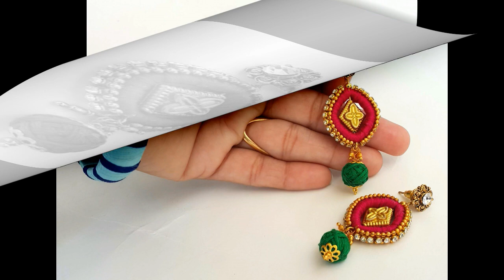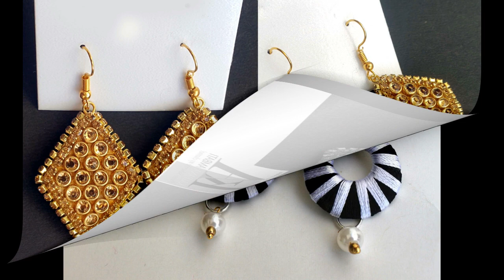My over all silk thread jhumkas collection Top -100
This video teaches about Ladies silk thread earrings,paper earrings, Bangles, bridal jhumkhas, studs, Perls projects, necklaces,diaries +earring(earring) pattern arts and crafts, thread earrings,  jhumkhas, best out of waste, and DIY Projects. This channel is mainly running on tutorial base training  on silk thread bangles , silk thread jhumkas , silk thread earrings, Necklace making , indian bridal bangles , crochet flower designs and also making of designer jewellery.

Kalpana Ambati